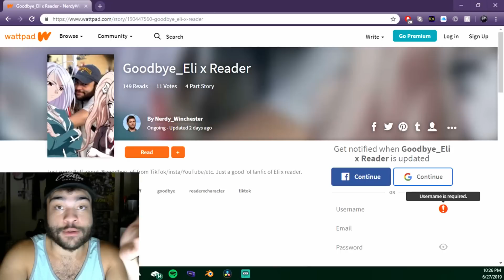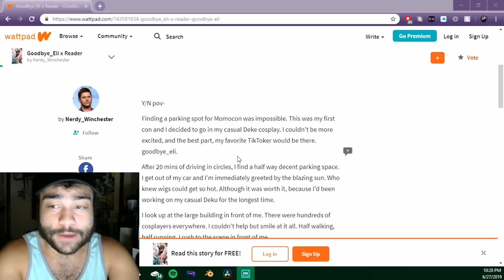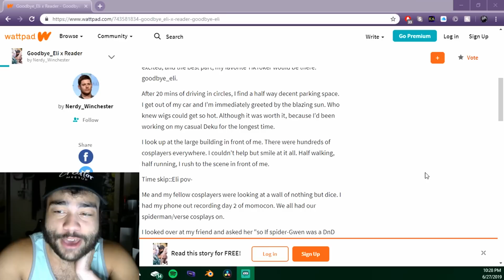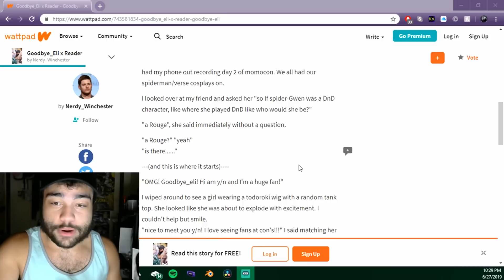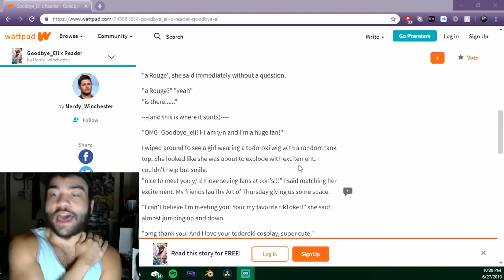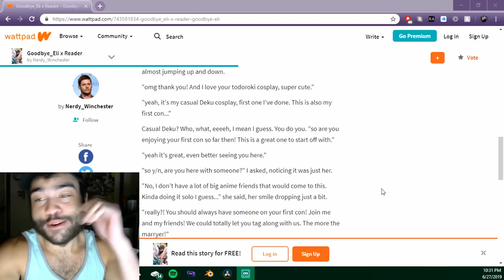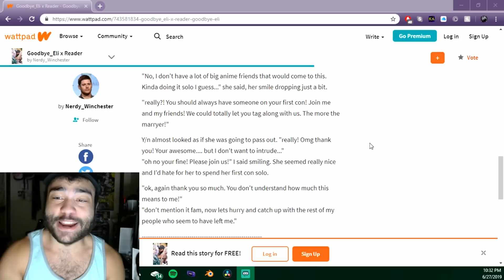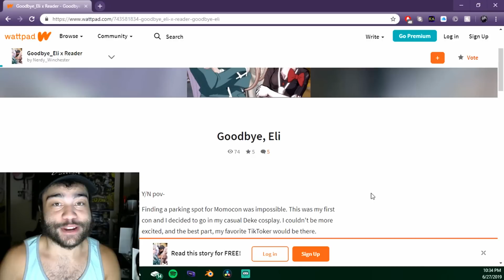Reading Fanfiction About Me?!? (Cringe Warning)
I want to thank @thyartofthymemes for having the passion to write this.
If you have any tips or feedback on how I can narrate better I would greatly appreciate it!

Amazaon Wish List: